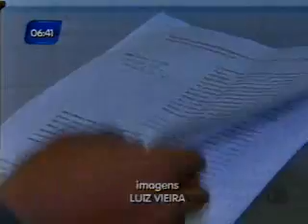nepotismo em dias davila.asf